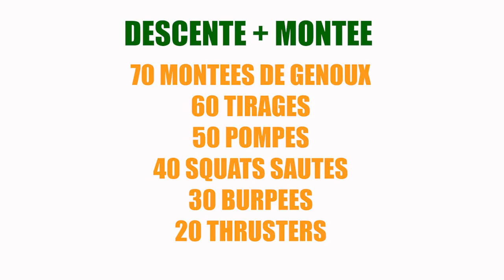Circuit HIIT à la maison ! #15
Suite au confinement, nous vous proposons des circuits à faire à la maison pour maintenir la forme !

Voici le circuit 15 :)

N'hésitez pas à nous dire votre temps dessus !